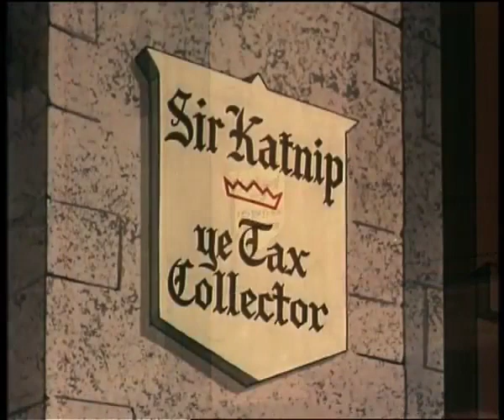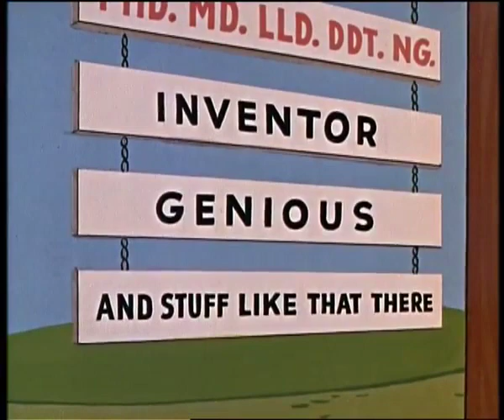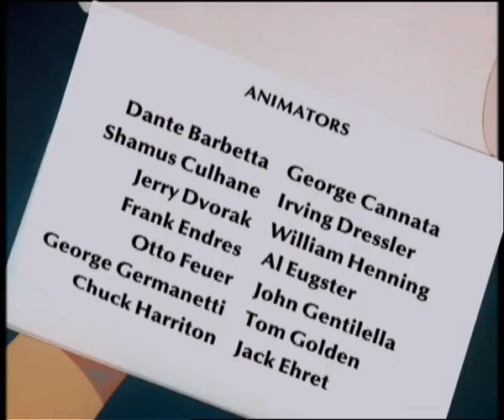Casper and Friends | Always Be Nice | Full Episode | Cartoons For Kids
Casper the friendly ghost proves that it always pays to be nice!

Casper and Friends |  Episode 35 | Fright From Wrong/Robin Rodenthood/Giddy Gadgets/One Quack Mind

Ghostly Trio force Casper to take mean pills/ Herman retrieves cheese from overtaxing Cat King/ A professor tries to help his wife with crazy gadgets/ Fox tries to help with dinner by cooking Baby Huey